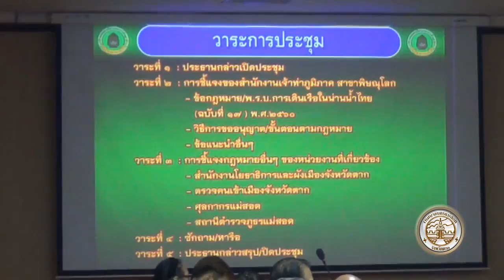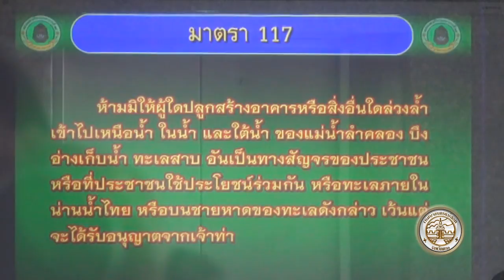190360 ทหารประชุมจัดระเบียบท่าข้าม